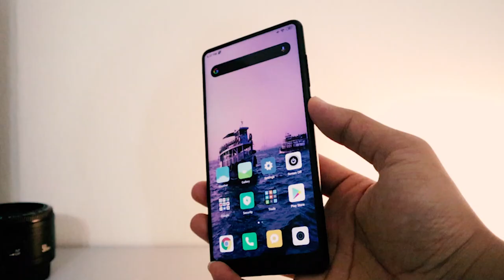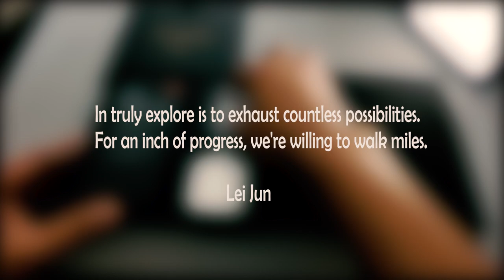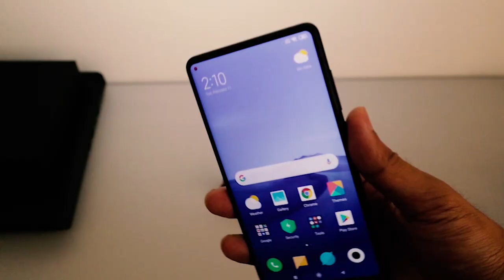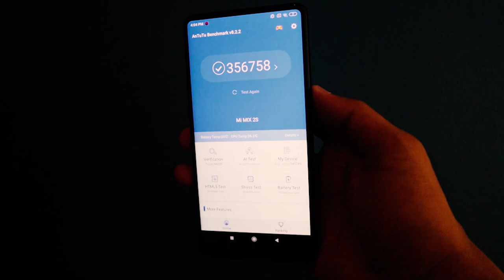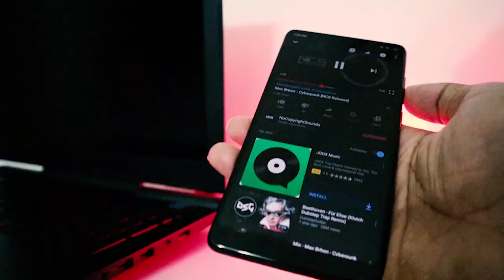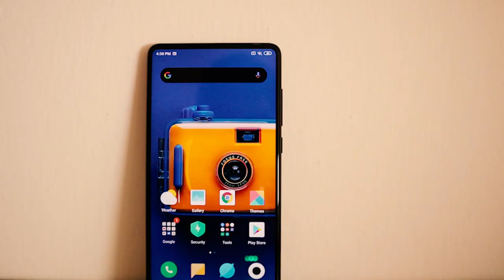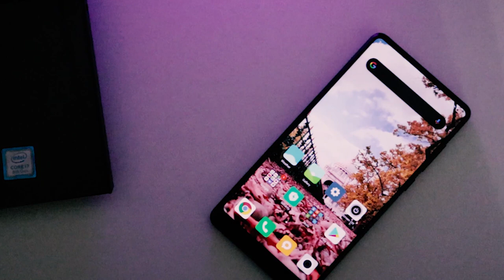Xiaomi Mi mix 2s di 2020 : 3jt-an paling worth it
Xiaomi mi mix 2s adalah flagship dari xiaomi yang dirilis pada tahun 2018 april, dan ada beberapa hal yang menarik mengenai hp ini salah satunya hp ini sudah turun jauh harganya, dan kualitas build materialnya juara banget dengan bahan keramik yang memberikan kesan premium lebih dari pada smartphone pada umunya, dan berikut adalah unboxing dan quick review dari saya, silahkan nikmati.